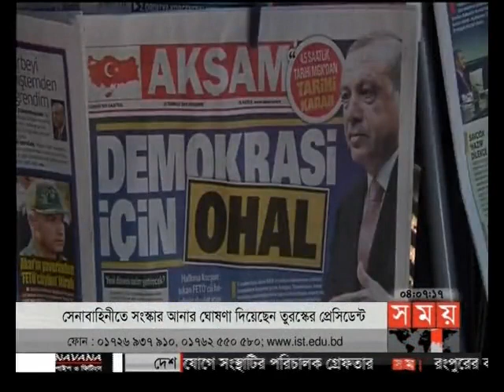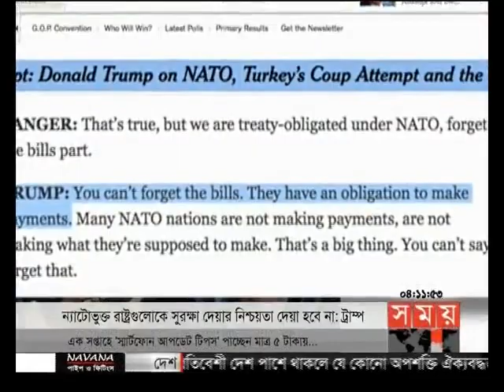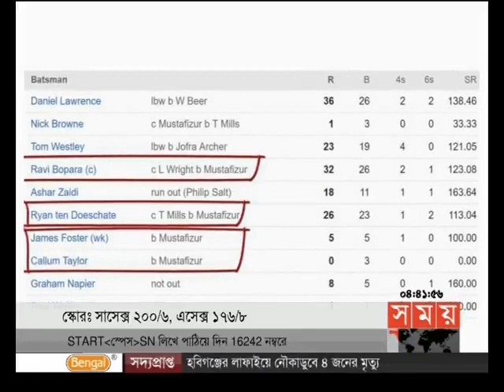আন্তর্জাতিক সময় (বিকাল ৪টা)